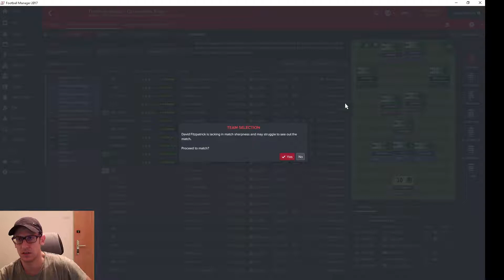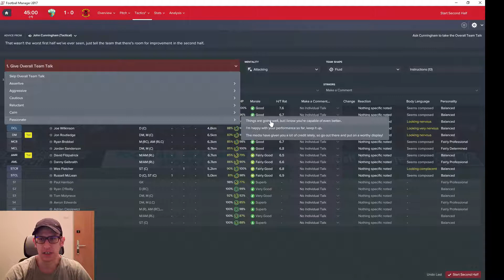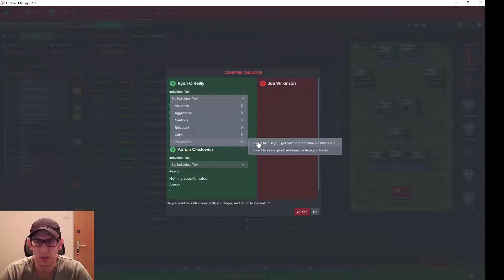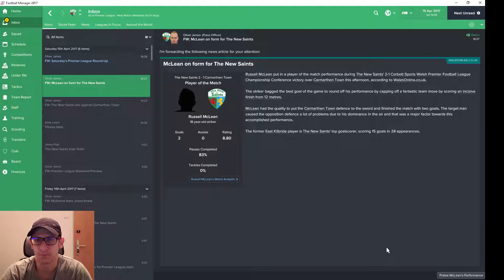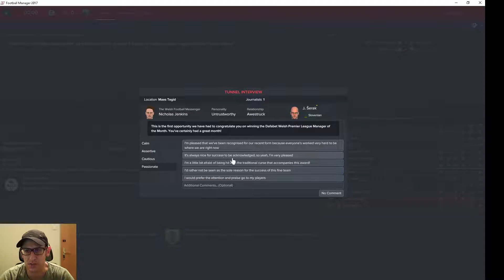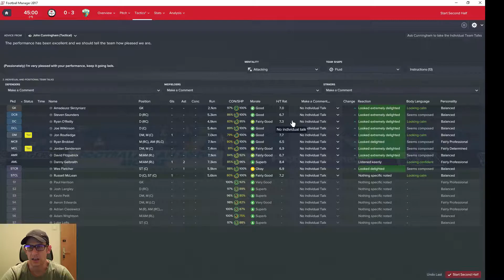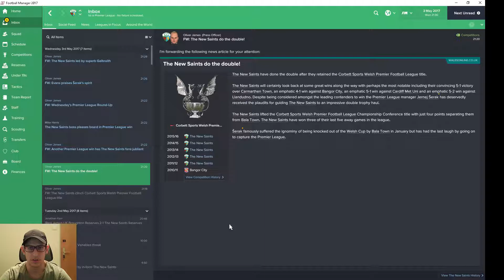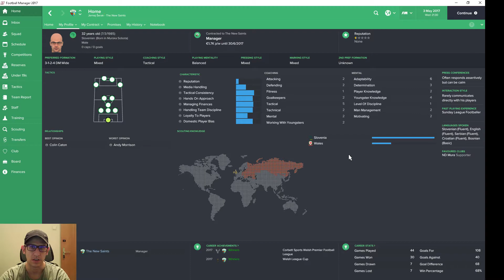FM17 DREAM JOB JOURNEY EP13 - Welsh Premier League - The New Saints - Football Manager 2017 gameplay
This is the last episode of FM17. Journey will be continued in FM18. But can we leave FM17 as champions of Welsh Premier League?